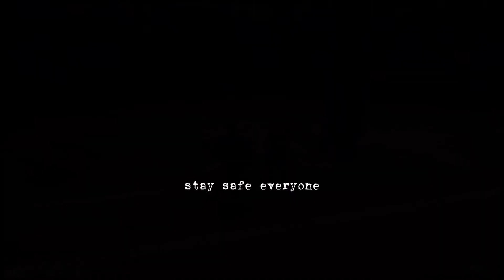Ang Hostage ep9 | GTA 5 ROLEPLAY | GRIND CITY | WARDYBOITVPH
Hi Guys I am Wardyboi I am doing some content here in grind city and i am having so much fun.